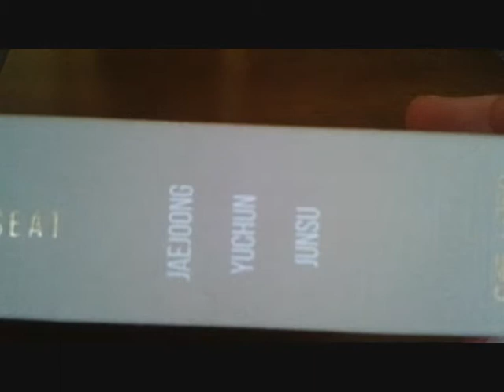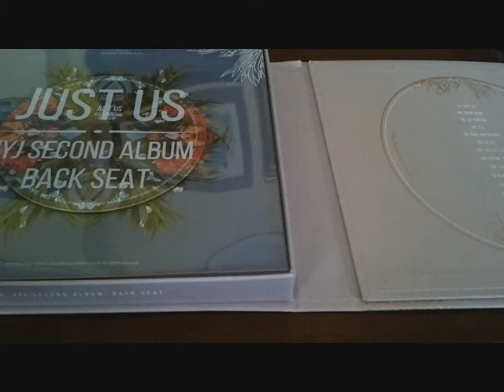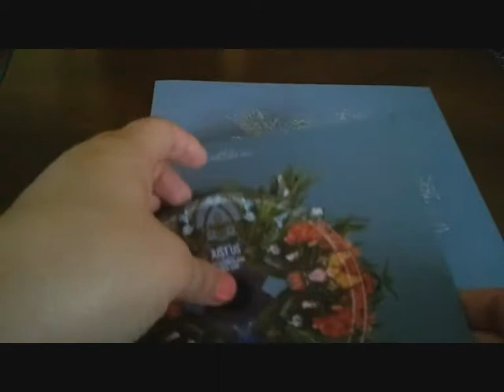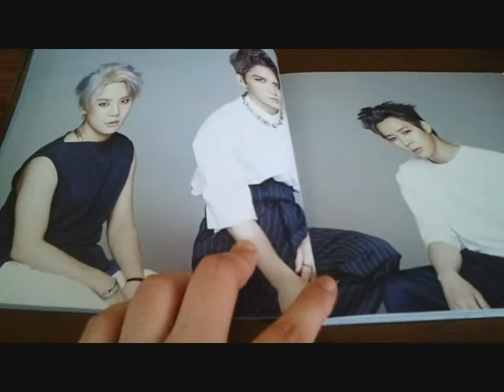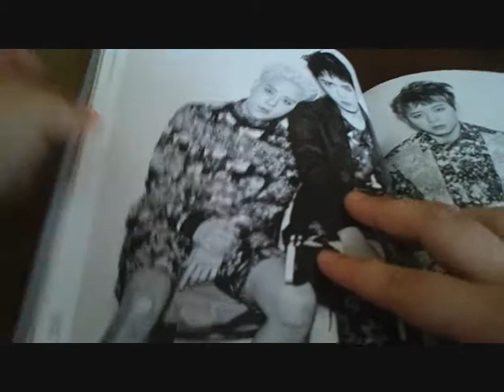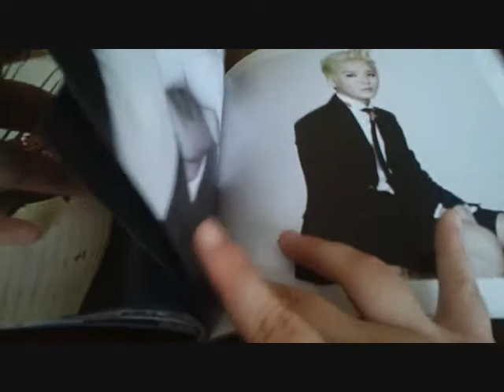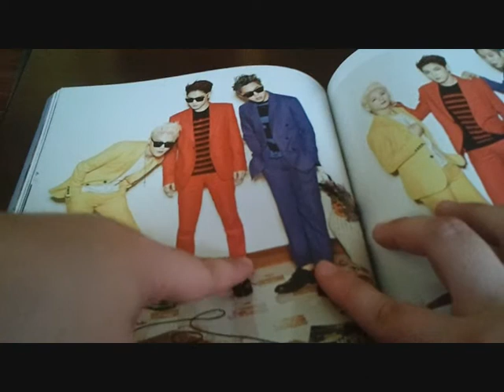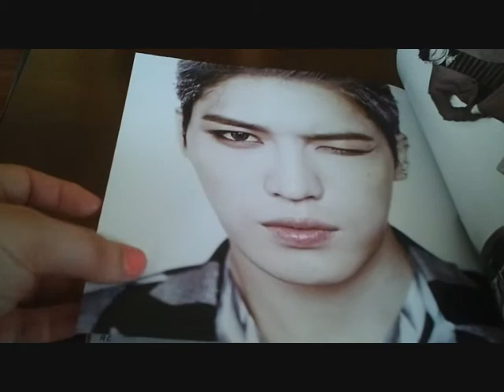Unboxing JYJ Vol.2 Just Us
Info & Review: Próximamente

I boought it by Luckydelivering.

Credits: C-JeS Entertainment